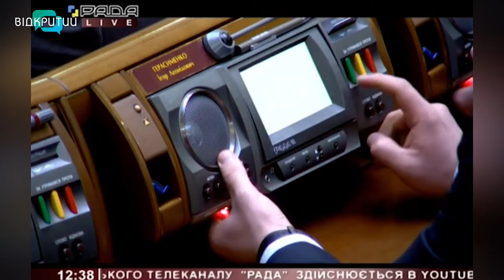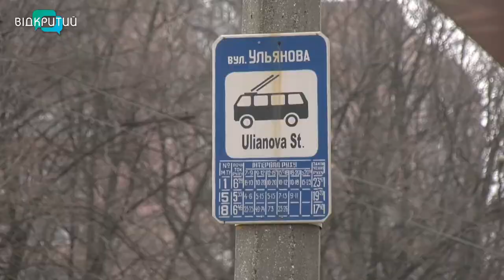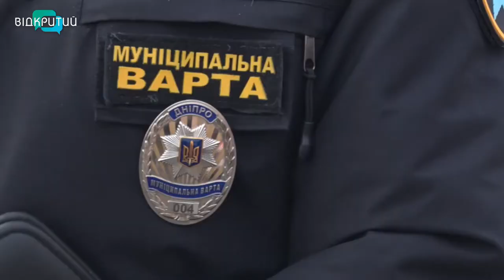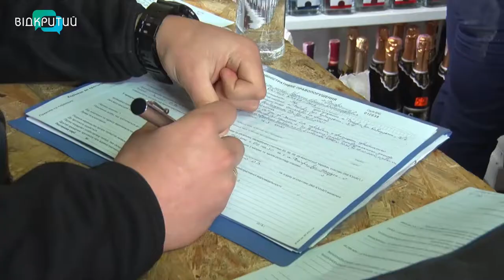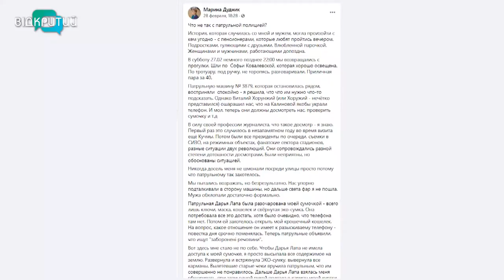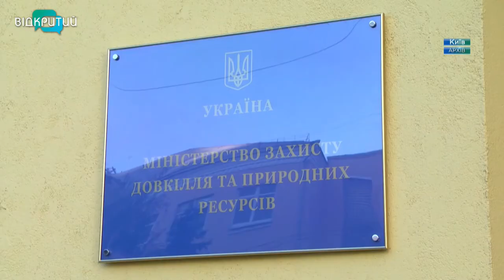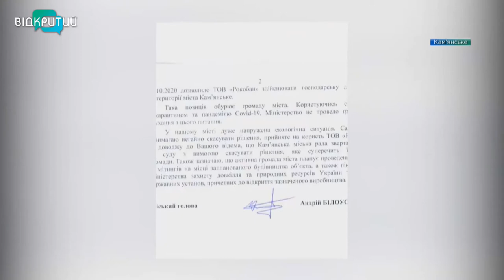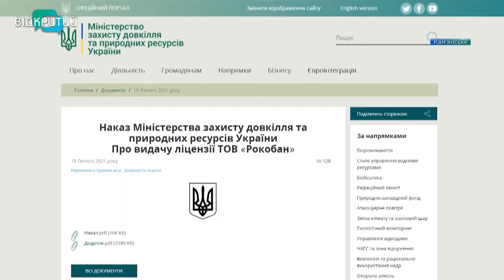Новини OPEN NEWS від 2 березня 2021 року 20:15